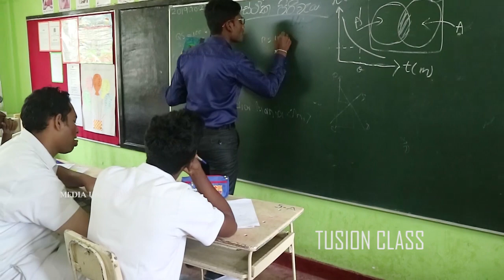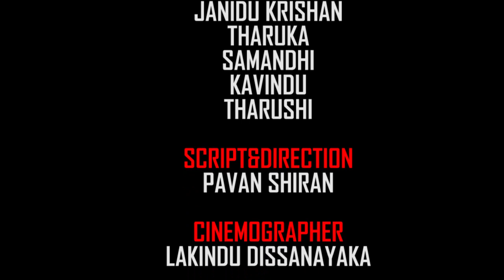මිඩියා මේනියා Media Mania [Short Flim]"PRAKAMPANA" Media Day 2019 Bandarawela Central College/BMMVMU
මිඩියා මේනියා - Media Mania Short Flim Produced Behalf Of ප්‍රකම්පන Media Day Of Banadarawela Central College 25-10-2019

Cast
Pavan Shiran
Kusal Ganganth
Dilshan Pasindu
Oshan Kavinda
Sammera Dilshan
Milanka
Tharuhsi Dilrangi
Samandhi
Tharuka
Kavindu Kodithuwaku
Janidu Krishan

Cinematographer
Lakindu Dissanayaka

Script&Direction
Pavan Shiran

Editing VFX:SFX:DI
Pavan Shiran